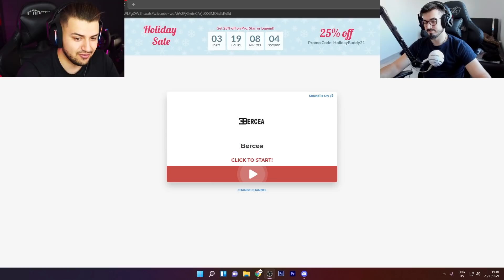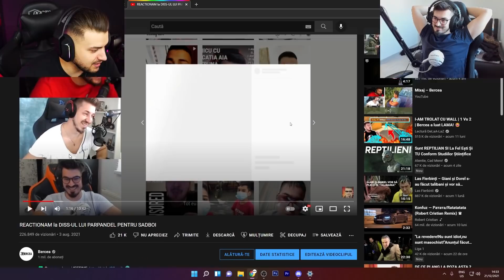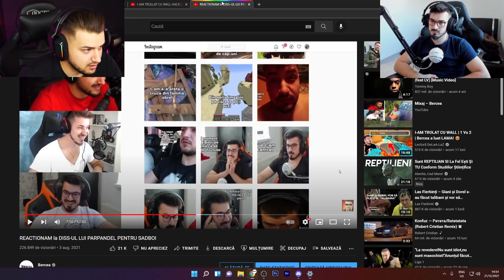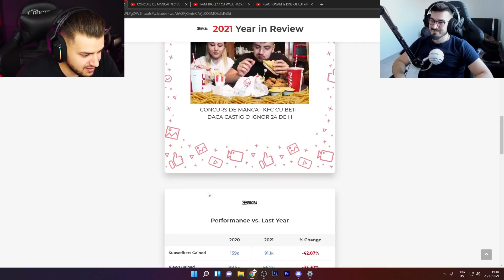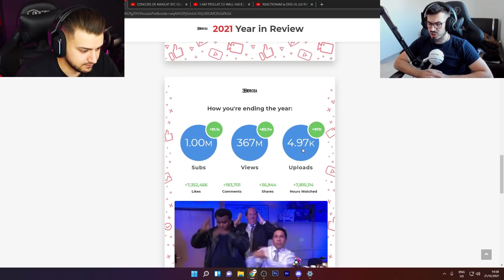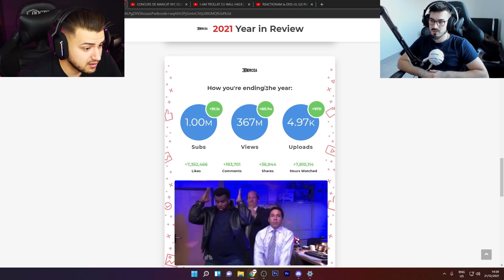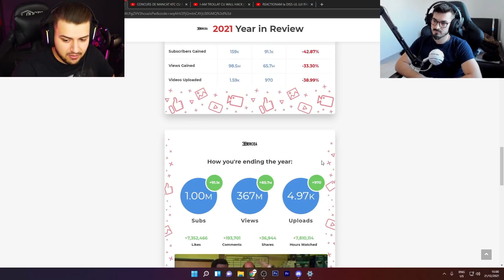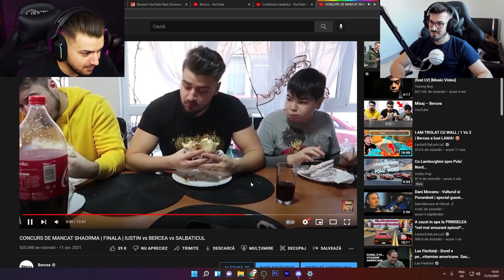CANALUL lui BERCEA IN 2021